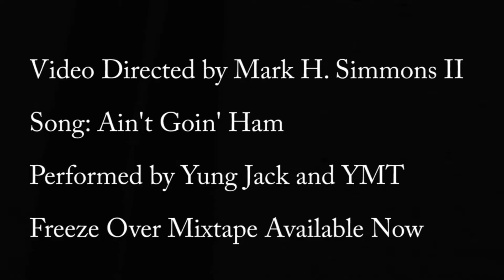Ain't Goin' Ham - Yung Jack feat. YMT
Official music video for Ain't Goin' Ham by Yung Jack feat. YMT. Directed by Mark H. Simmons II of Touch Biloxi.